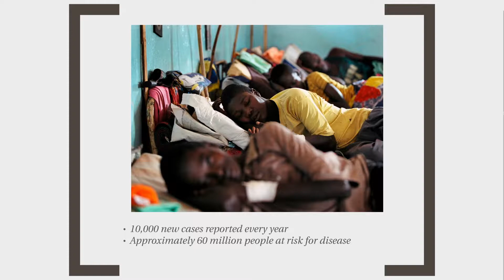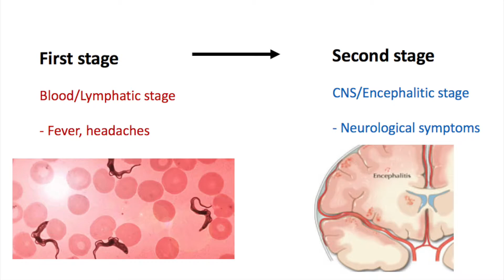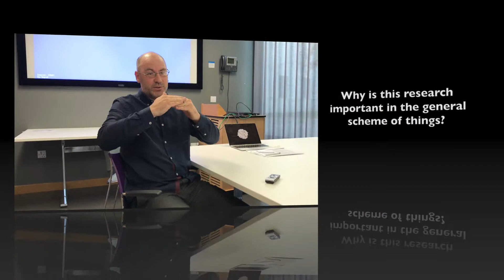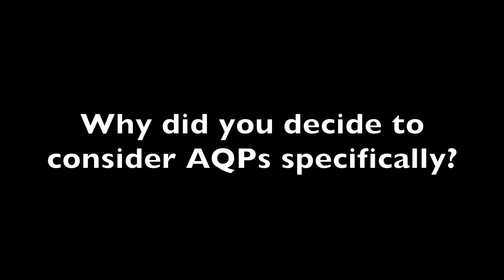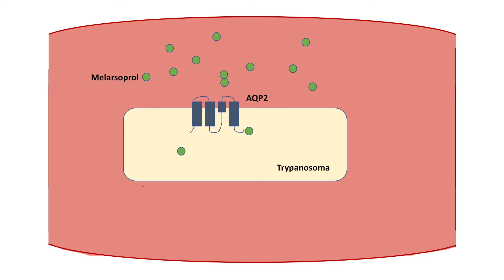Human African Trypanosomiasis BS31004 Group 15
References

1. Baker N, Glover L, Munday J, Aguinaga Andres D, Barrett M, de Koning H et al. Aquaglyceroporin 2 controls susceptibility to melarsoprol and pentamidine in African trypanosomes. Proceedings of the National Academy of Sciences. 2012;109(27):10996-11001.

2. Trypanosomiasis, human African (sleeping sickness) [Internet]. World Health Organization. 2017 [cited 2 November 2017].

3. Park S. "Parasites" (4 Part Documentary). Liverpool School of Tropical Medicine: Education Broadcasting System; 2013.

4. Horn D. Trypanosome in blood stream. University of Dundee: David Horn;.

5. Graf F, Ludin P, Arquint C, Schmidt R, Schaub N, Kunz Renggli C et al. Comparative genomics of drug resistance in Trypanosoma brucei rhodesiense. Cellular and Molecular Life Sciences. 2016;73(17):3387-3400.

6. Wilkinson S, Kelly J. Trypanocidal drugs: mechanisms, resistance and new targets. Expert Reviews in Molecular Medicine [Internet]. 2009 [cited 2 November 2017];11.

7. Clancy L. Trypanosoma brucei [Internet]. 2017 [cited 13 November 2017].

8. Horn D. Aquaglyceroporin 2. University of Dundee: David Horn;.

9. Tutu D. How does Sub-Saharan Africa future look like? [Internet]. 2015 [cited 10 November 2017].

Software Used

1. Prezi
2. VideoScribe
3. eMolecules.com
4. iMovie
5. Powerpoint

Special thanks to Professor David Horn